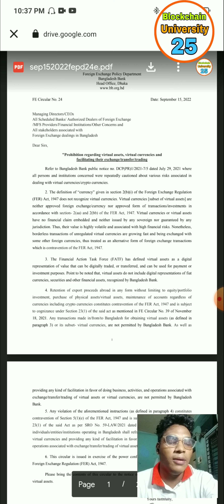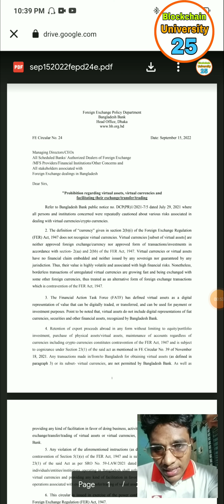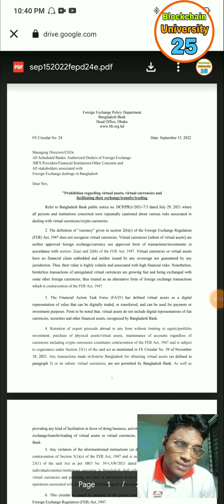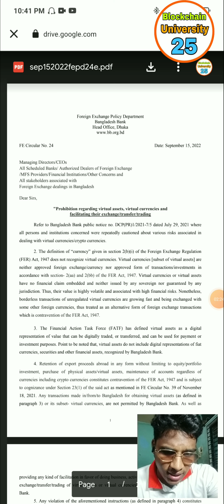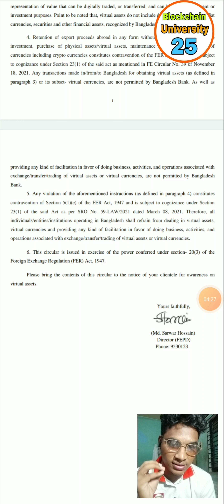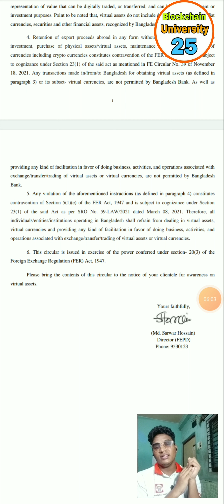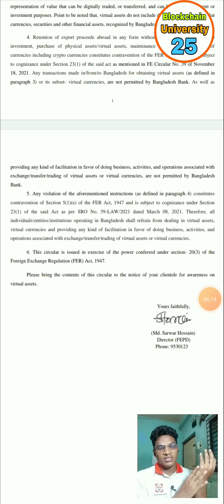Crypto Banned BANGLADESH || Don't Use Crypto || Bangladesh Bank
Crypto Project Promote And Press Media  Partnership Proposal